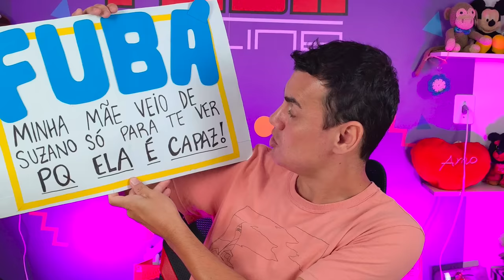ABRINOasCOISA #163 - ESPECIAL TEATRO 03 - Fubá online